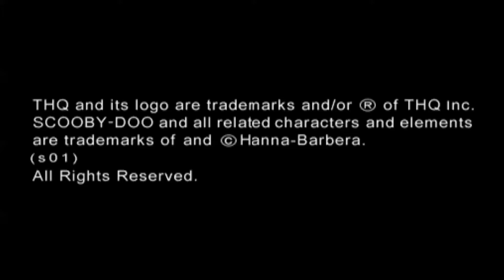Scooby-Doo and the Cyber Chase (Walkthrough) - Part 1 : Classic Japan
my first video, I hope you like it.